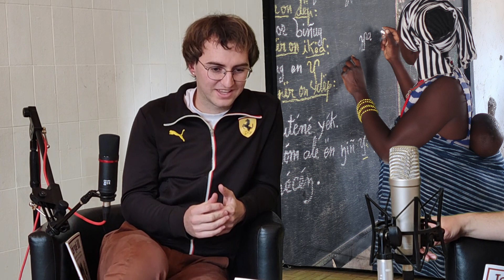MUSIC & ART 1x06 JULEN VILLARREAL (GIÑANA BOOKS)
Nuestro sexto invitado en el podcast de "Music & Art" es el joven editor Julen Villareal, tras hacer seis viajes a Senegal, a publicado su primer libro titulado "Becësal', en el cual recoge la cultura de una etnia llamda "Bedik" de soporte oral a uno escrito. Recopilando historias mitológicas, canciones y todo lo correspondiente con la cultura de la etnia.

Fotos y vídeos: Julen Villarreal

Colabora con el proyecto:

En marzo de 2022 Julen viajó a Senegal para distribuir los libros pueblo por pueblo. Sin embargo, su financiación era limitada y solo pudieron publicar 80 ejemplares del libro. Para poder financiar la impresión de mas ejemplares del libro Becësal, Julen ha publicado un cuento solidario llamado Ñanëkoɗëko ñaŋ ngë Ñukuɗo ñaŋ. Se trata de un cuento tradicional bedik que ha sido traducido y que cuenta la historia de cómo los bedik obtuvieron el fuego. Ñanëkoɗëko ñaŋ ngë Ñukuɗo ñaŋ ha sido alustrado por los niños y niñas que asisten a las clases de pintura impartidas por Angela Moreno en su taller de Uharte, y ha sido maquetado por alumnos de la Escuela de Arte y Superior de Diseño de Pamplona. El dinero recaudado con Ñanëkoɗëko ñaŋ ngë Ñukuɗo ñaŋ servirá para financiar la impresión de más ejemplares del libro Becësal. Por cada ejemplar del libro Ñanëkoɗëko ñaŋ ngë Ñukuɗo ñaŋ vendido se financiará la impresión de un ejemplar de Becësal. Los ejemplares de Becësal serán impresos en Dakar, la capital de Senegal, y distribuidos por el compañero de proyecto de Julen: Tama Christophe Keita.